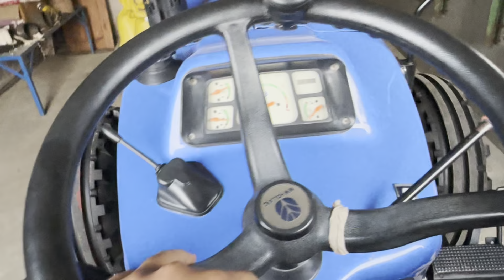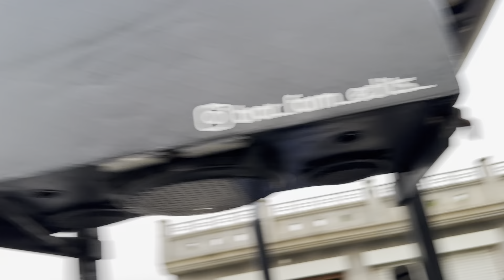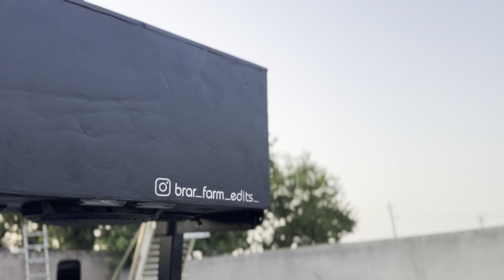MUSIC SYSTEM BLACK DONE ✅ NEW HOLLAND 3630